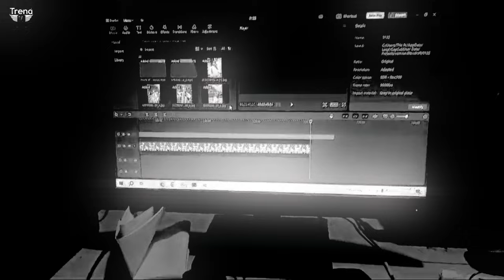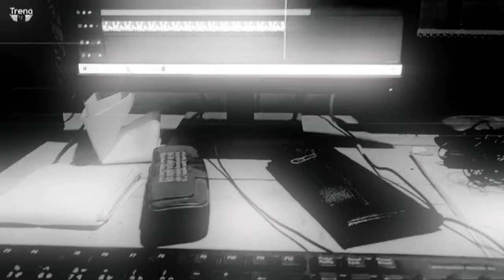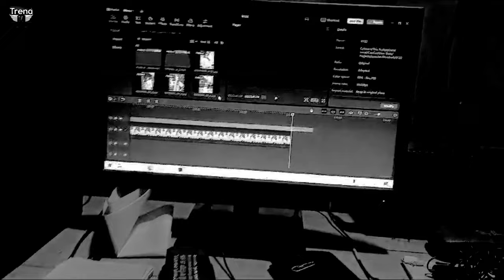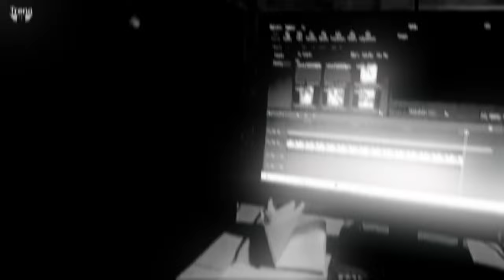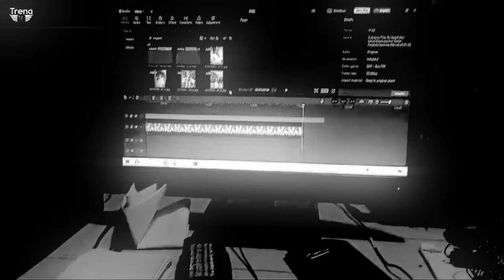Gorib Rakhal Shikkhito Bou 3 | গরিব রাখাল শিক্ষিত বউ ৩ (Full Natok) Eagle Team । Bangla Natok 2024